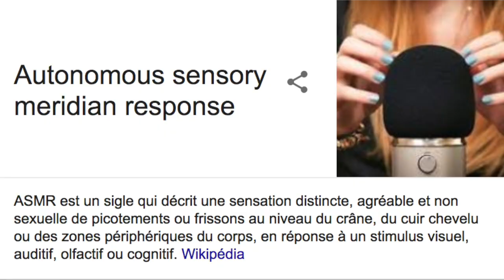ASMR - tuto facile: Comment faire des soft waves en 5 minutes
Petit tutoriel simple et facile : pour faire des soft waves en 5 minutes sur cheveux crépus ; afro.

Les produits cités :

Le gel
La brosse (similaire)
Le peigne
Le vaporisateur (similaire)

-Tu es youtubeuse ou instagrameuse et tu veux tester des produits gratuits, inscris- toi

•Tech :
Canon 750d
Objectif 18 55 mm